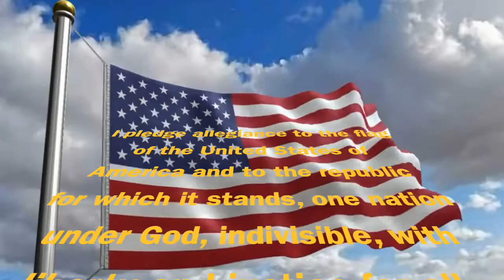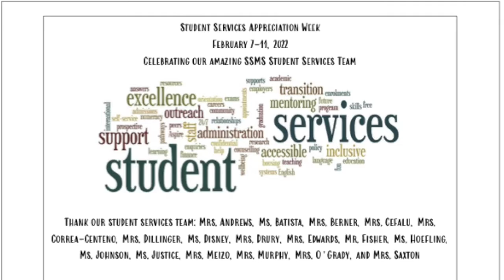SSMS Morning News